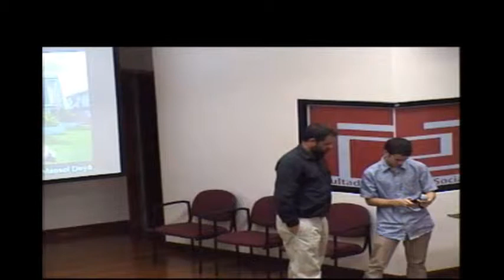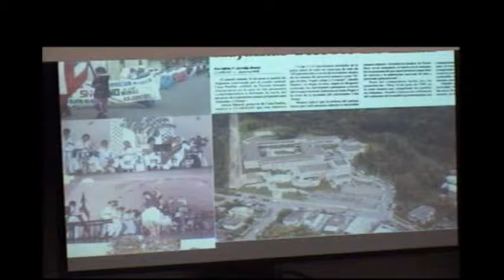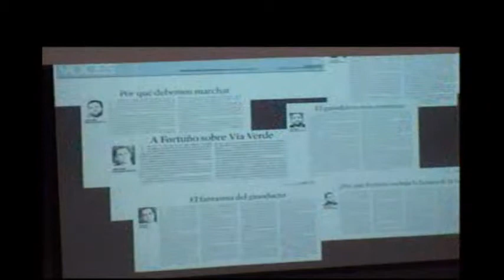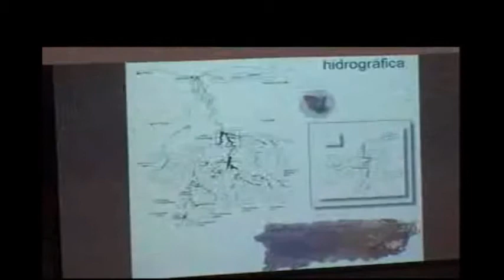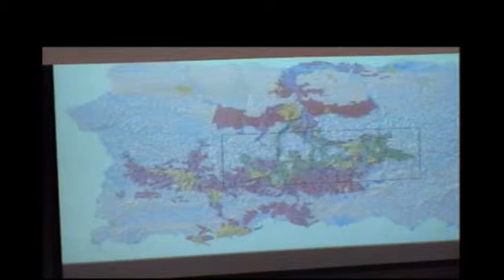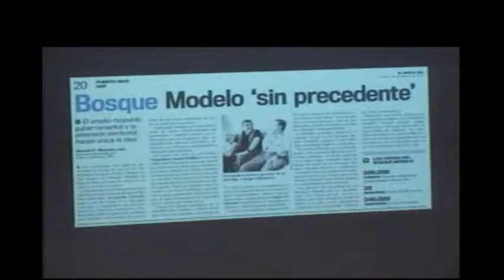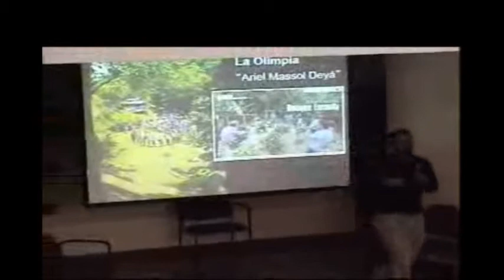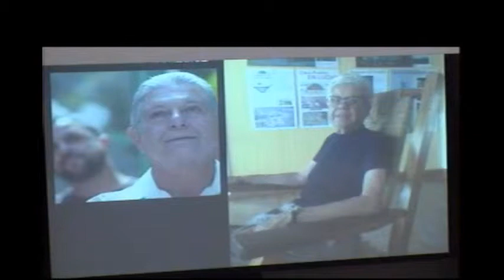Tercera Conferencia Medio Ambiente, Organización Comunitaria y Políticas Públicas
CRA 108, Facultad de Ciencias Sociales, Universidad de Puerto Rico, Río Piedras